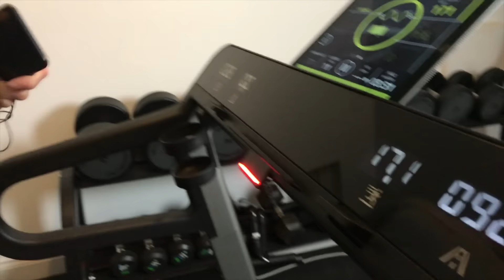Best Cardio For Fat Loss - Treadmill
what's the best cardio for fat loss and increasing fitness when it comes to the treadmill? Well the truth is much like anything else it fitness, it really depends on the individual, their goals and lifestyle.

GET YOUR COPY OF EAT WELL, MOVE BETTER AND FEEL AWESOME